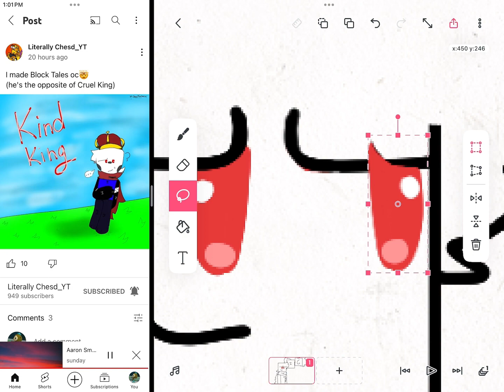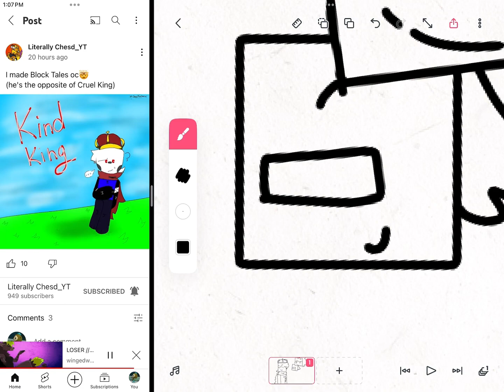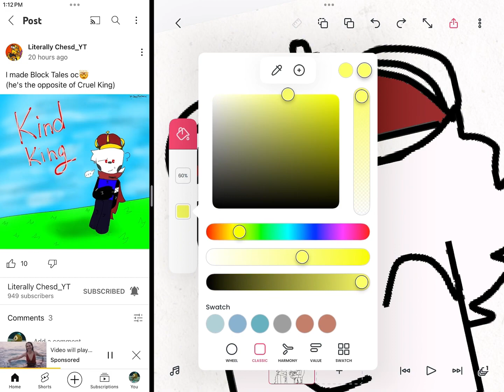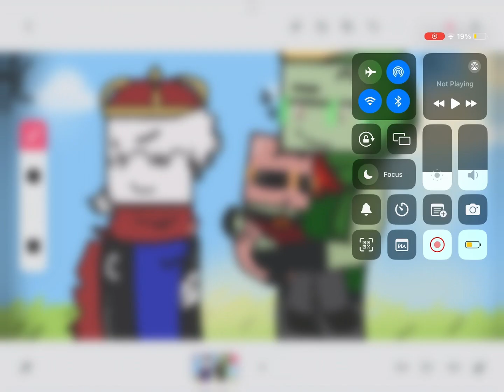La random Speedpaint of the Trio lol (sorry cruel king 😔-)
also la Kind King belongs to ma friend Chesd